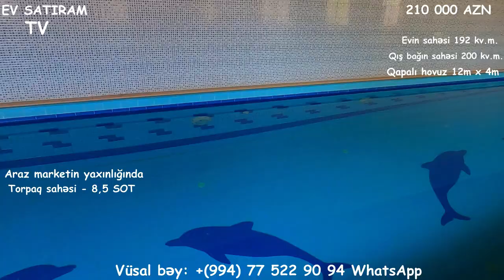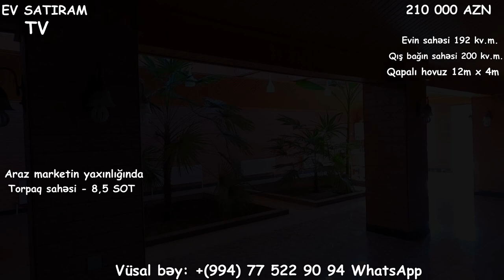NOVXANIDA, 210 000 MANATA HƏYƏT EVİ TƏCİLİ SATILIR/Недвижимость в Баку / EV SATIRAM TV/ BİNA AZ